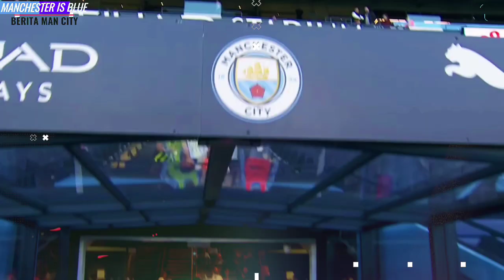ADU TAKTIK MANCITY VS CHELSEA🔥City Wajib Raih 3 Point👊Skuad Laporte Kembali Ruben Dias Cedera🥲